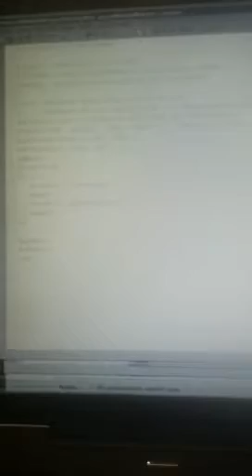Ilex electronic shutter control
Ilex electronic shutter control using the Beagle board. The command is coming from Matlab. I used a simple linux script to control the GPIO.